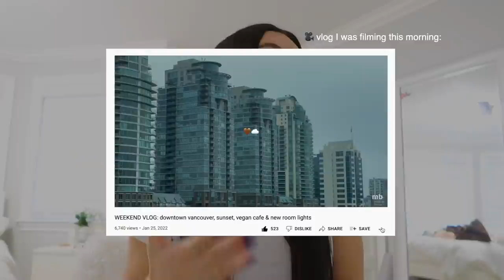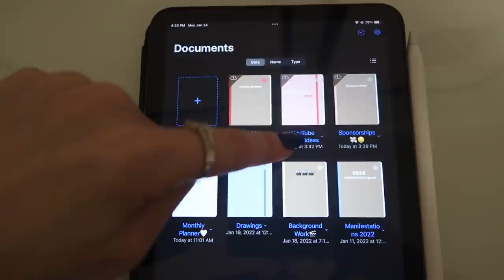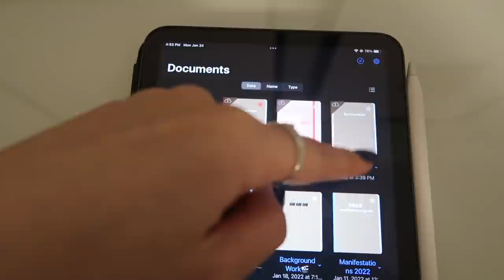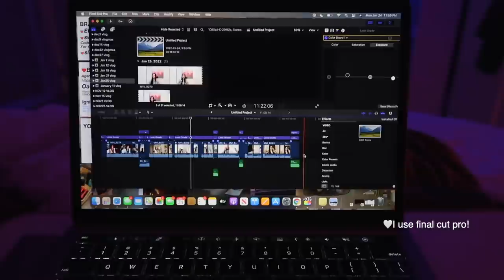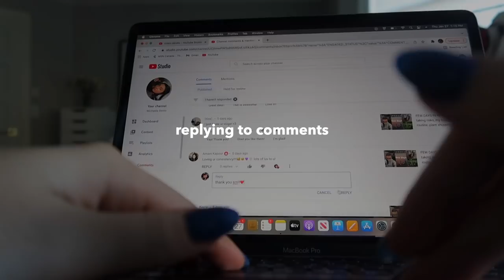SELF EMPLOYED AT 21: work week in my life, full time youtuber, film industry, & tips!